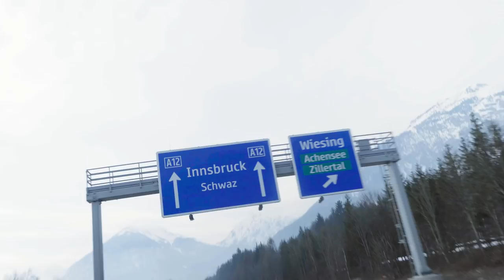BMW X Challenge. Schnee, Eis & Action.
Die Teilnehmer der BMW X Challenge lieferten sich in der Olympiaregion Seefeld in Österreich einen spektakulären Wettkampf. Gemeinsam mit den Teamkapitänen Magdalena Neuner, Georg Hackl, Bruno Spengler und Fritz Fischer kämpften die Kandidaten in drei Disziplinen um den Sieg. Vom Biathlon mit Fatbikes über Live-Cooking und 4er-Wok-Rodeln bis hin zur BMW Driving Experience – entdecken Sie die Höhepunkte der BMW X Challenge 2018.

BMW M4 Coupé:
Die Angaben in Klammern beziehen sich auf das Fahrzeug mit 7-Gang M Doppelkupplungsgetriebe mit Drivelogic.

Die Angaben zu Kraftstoffverbrauch, CO2-Emissionen und Stromverbrauch wurden nach dem vorgeschriebenen Messverfahren VO (EU) 715/2007 in der jeweils geltenden Fassung ermittelt. Die Angaben berücksichtigen bei Spannbreiten Unterschiede in der gewählten Rad- und Reifengröße. Abbildungen zeigen Sonderausstattungen.

Weitere Informationen zum offiziellen Kraftstoffverbrauch und den offiziellen spezifischen CO2-Emissionen neuer Personenkraftwagen können dem 'Leitfaden über den Kraftstoffverbrauch, die CO2-Emissionen und den Stromverbrauch neuer Personenkraftwagen' entnommen werden, der an allen Verkaufsstellen, bei der Deutschen Automobil Treuhand GmbH (DAT), Hellmuth-Hirth-Str. unentgeltlich erhältlich ist.

(Stand: März 2018)